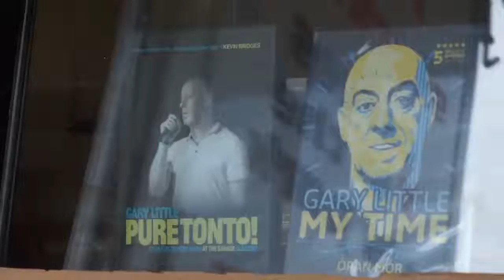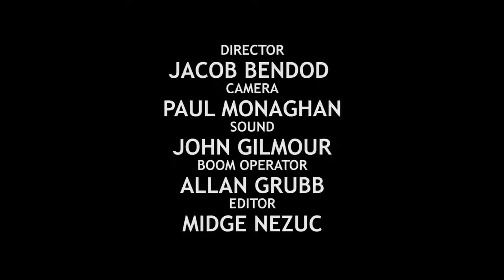Any similarity between the Glasgow Trip, and the Steve Coogan and Rob Brydon